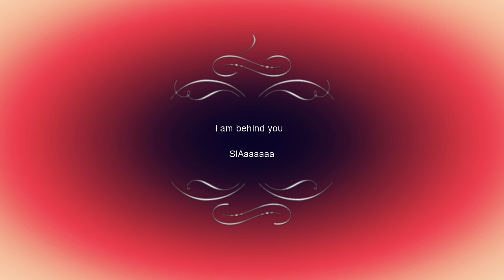Sia# rowdy baby horror# horror short film# Penny# sia#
Haunted house, a baby girl having a toy called penny. The spirit goes into Penny n wanted to be alone n he tries to vacate the family members scaring the family with the help of the baby girl Sia..

It's just a span of 2 to 3 minutes of story line.